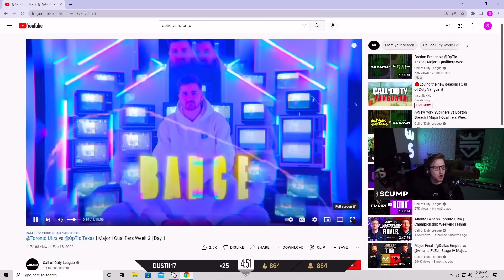Scump Reacts to F8 Controversy & OpTic Texas win over Ultra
If you own this content read "about me"